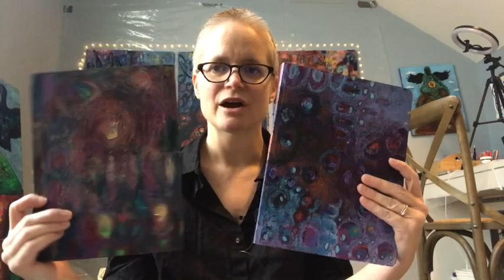Welcome to the Mary Way Virtual Retreat!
I am so delighted you have decided to join me this month for my Mary Way contemplative retreat. I will; be posting videos weekly to share my journey, and to inspire and instruct you in using some of my practices on your own Mary Way journey this month.

In addition to YouTube videos, we will also have opportunities every week to be together over Zoom. The scheduled Zoom gatherings include:

1. Body Prayer with Angela and Jenny
Mondays 6:00-6:30 Pacific Time (Dec. 6, 13, 20, 27)
Meeting ID: 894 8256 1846
Passcode: 693197

2. Heart of Mary Chapel for Prayer & Meditation with Angela (Dec. 8, 15, 22, 29)
Meeting ID: 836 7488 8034
Passcode: 921877

3. Creative Meditation Open Studio with Angela
Meeting ID: 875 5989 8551
Passcode: 689319